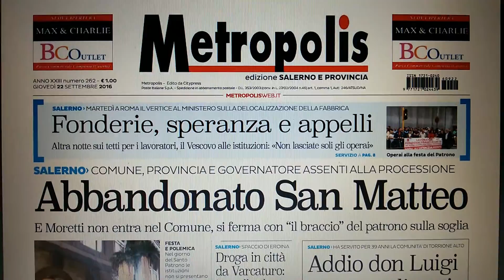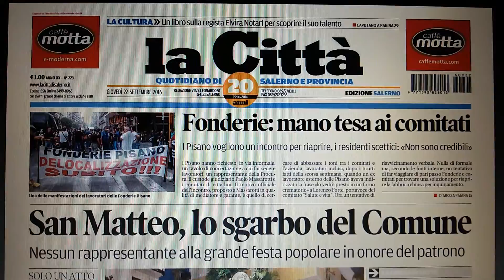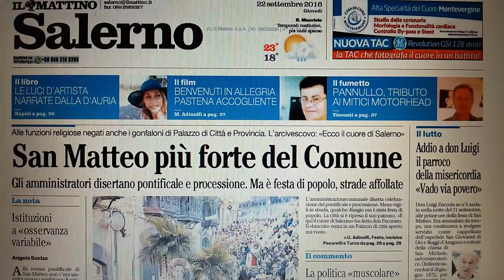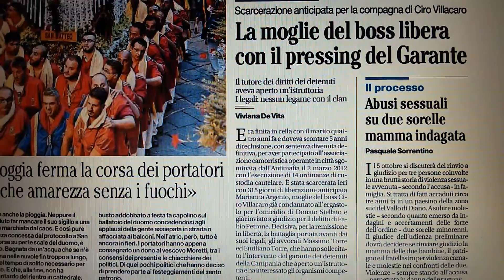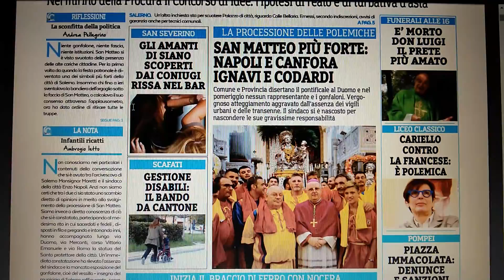Salerno prime pagine giornali del 22 settembre 2016